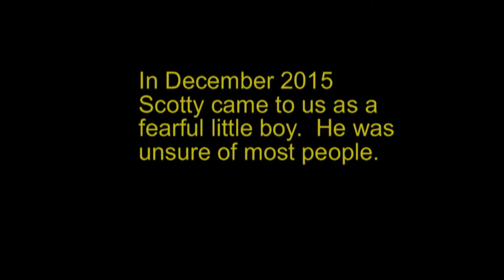PCR MPF Scotty video Ver 2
rescue animal rescue dog homeless dogs pets pitbull